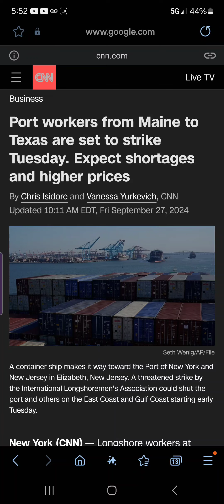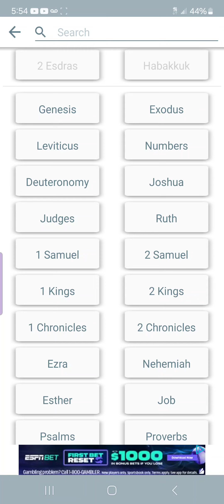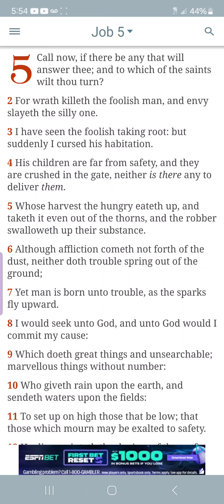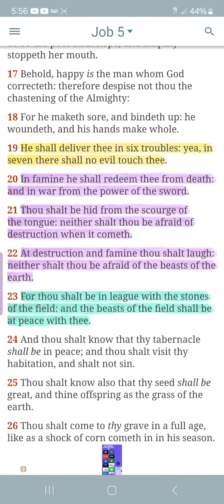Intransit 09/30/2024: Things Are Getting Tight But The LORD Is With Us!